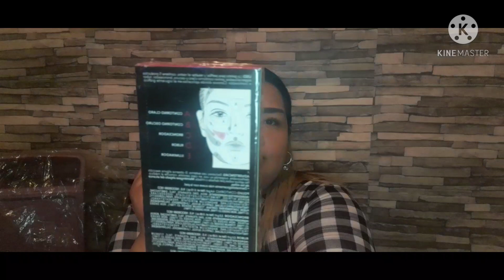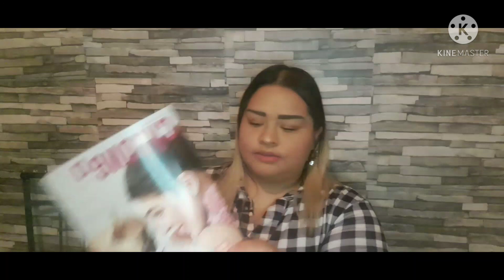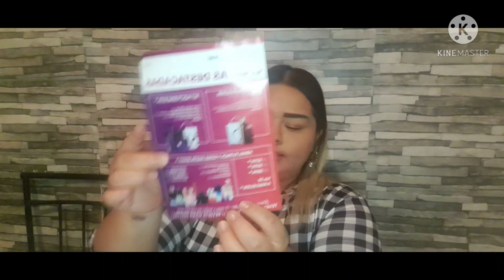Haul Belcorp 🇲🇽 c.6 +🎁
Hola chicas como están , les dejo aquí un nuevo haul con mucho cariño espero les guste, déjenme en sus comentarios ustedes como vieron estos premios por constancia🙋‍♀️😘😜